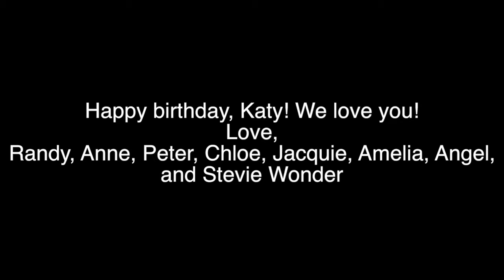katy 60th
Happy 60th birthday, Aunt Katy! Love, the Fiorentino's               Song: Happy Birthday by Stevie Wonder.